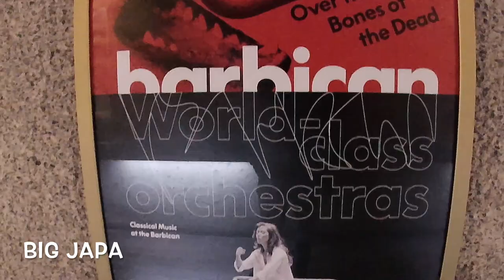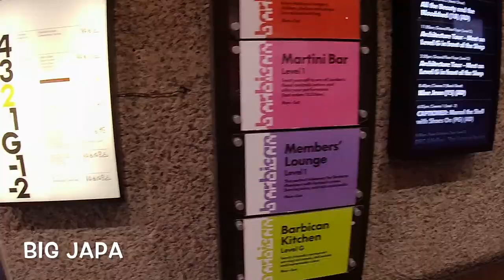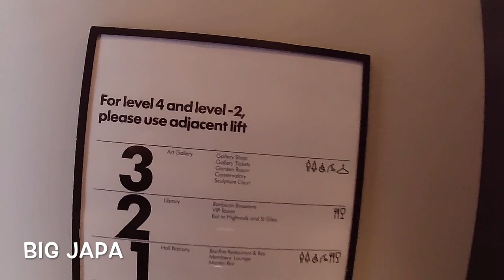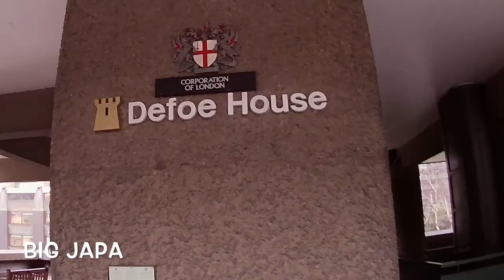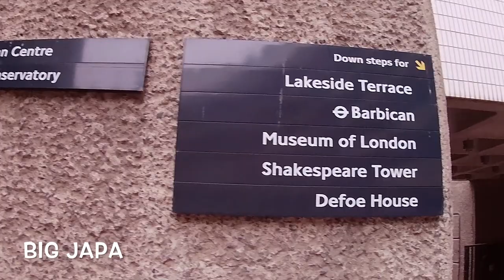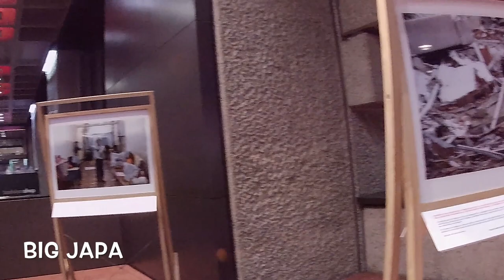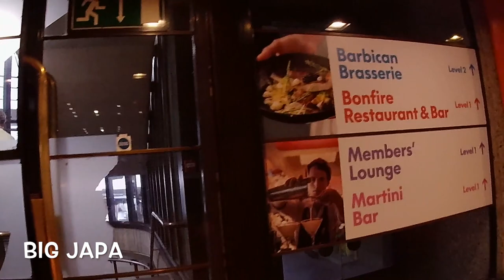INSIDE THE BARBICAN CENTRE | THE ULTIMATE TOUR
In this video we take a complete look at the Barbican centre on a vibrant day. London walk, city of London. Guildhall, Guildhall school of music and drama, things to do at the Barbican.
By watching my video you are supporting my youtube channel.

You can also support by buying me a cup of coffee here You can support me a cup of coffee